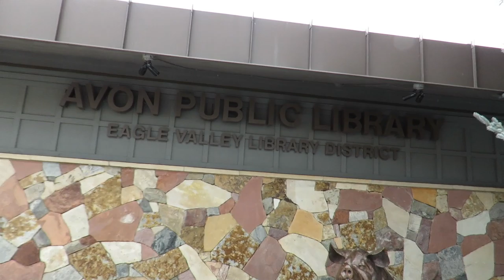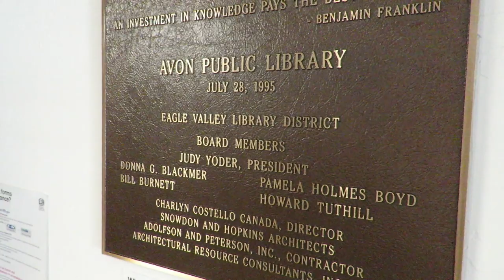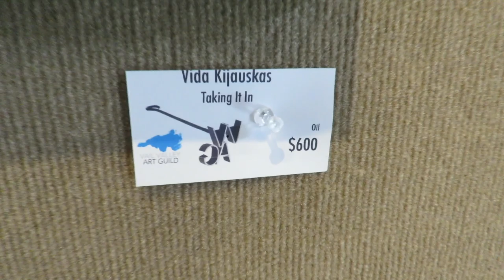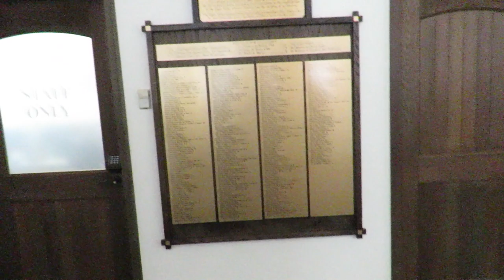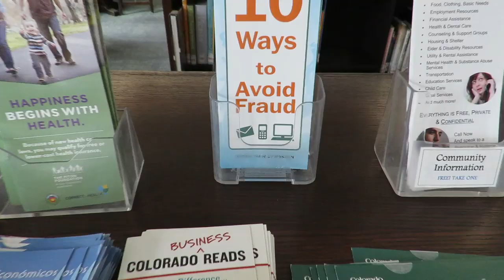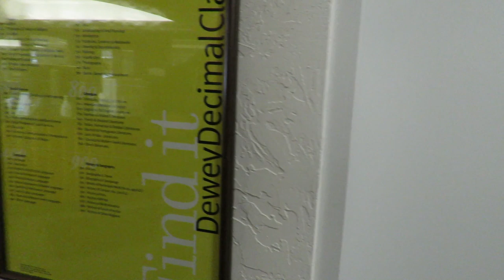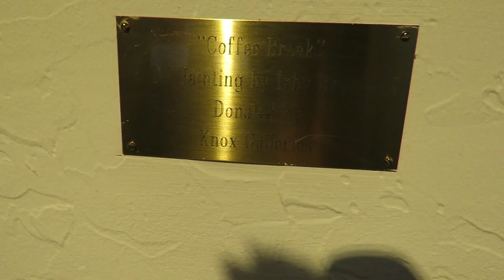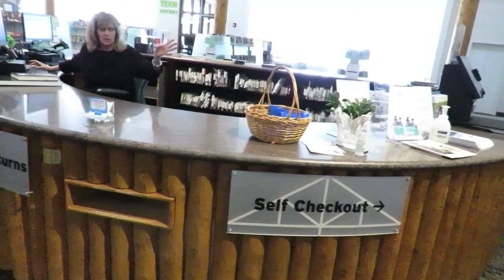YOU NEED PHOTO ID FOR THAT - LIBRARY - First Amendment Audit w/ Amagansett Press + TYRANT PIG FOUND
In this video, Amagansett Press and I visit the Avon, Colorado Public Library. We are told we need a photo ID in order to acquire a library card and we spot a “Tyrant Pig” (Just a large statue of a realistic pig in front of the library)

Help keep Watching the Watchmen on the road !!

Follow my Instagram and Twitter to be notified beforehand whenever I'm uploading a new video and to get a sneak peak at the titles and thumbnails of new videos a day in advance: